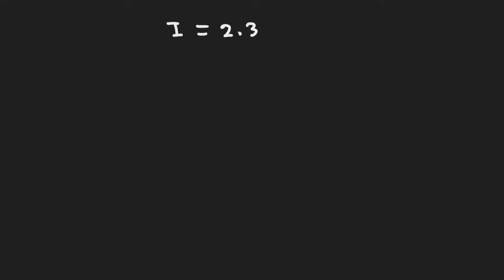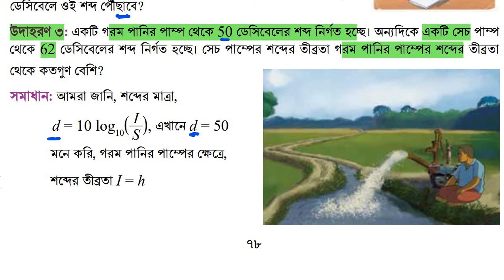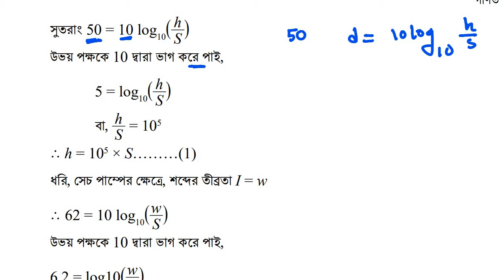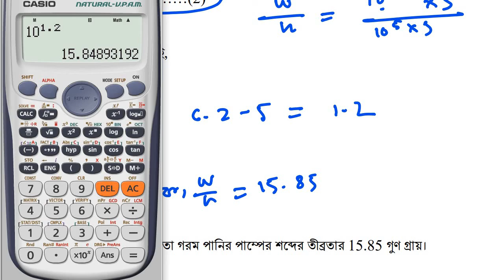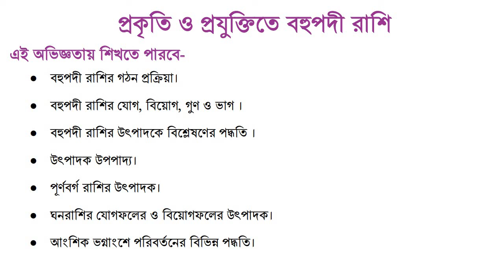class 9 math chapter 3 page 78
Class 9 math chapter 3 page 78 .৯ম শ্রেণি গণিত ৩য় অধ্যায় পৃষ্ঠা ৭৮   লগারিদমের ধারণা ও প্রয়োগ।

সম্পূর্ণ বই এর সমাধান পেতে নিচের লিঙ্ক এ ক্লিক করুনঃ

৯ম শ্রেণির গণিত লগারিদমের ধারণা ও প্রয়োগ পৃষ্ঠা ৭৮
৯ম শ্রেণির গণিত লগারিদমের ধারণা ও প্রয়োগ পৃষ্ঠা ৭৮
৯ম শ্রেণির গণিত লগারিদমের ধারণা ও প্রয়োগ পৃষ্ঠা 78-79 একক কাজ
৯ম শ্রেণির গণিত লগারিদমের ধারণা ও প্রয়োগ পৃষ্ঠা 78 দলগত কাজ
৯ম শ্রেণির গণিত লগারিদমের ধারণা ও প্রয়োগ পৃষ্ঠা 78 জোড়ায় কাজ
Class 9 Math chapter 3 logaridhomer dharona o proiog 78
Class 9 Math logaridhomer dharona o proiog 78
Class 9 Math logaridhomer dharona o proiog 78 Single Work
Class 9 Mathconcept and application of logarithms 78 Team Work
Class 9 Math concept and application of logarithms 78 pair work
৯ম শ্রেণির গণিত লগারিদমের ধারণা ও প্রয়োগ
৯ম শ্রেণির গণিত লগারিদমের ধারণা ও প্রয়োগ পৃষ্ঠা 75
class 9concept and application of logarithms page 75
anukrom o dhara class 9 math
class nine math chapter 2 concept and application of logarithms

শিক্ষাবর্ষ ২০২৪,নতুন বই ২০২৪,class 9 new book 2024,নতুন বছরের নতুন বই ২০২৪,curriculum 2022,book details 2024,৯ম শ্রেণি গণিত লগারিদমের ধারণা ও প্রয়োগ ২০২৪,class 9 math logarithmer dharona o proyog,class 9 mathematics concept and application of logarithms 2024,logarithm concept 2024,class 9 math logarithm 2024,logarithm class 9 math 2024,লগারিদমের basic concept 2024,৯ম শ্রেণি গণিত লগারিদম ২০২৪,লগারিদম ২০২৪,সূচকীয় আকার ২০২৪,৯ম শ্রেণি সূচক ২০২৪,লগারিদমের   ২০২৪